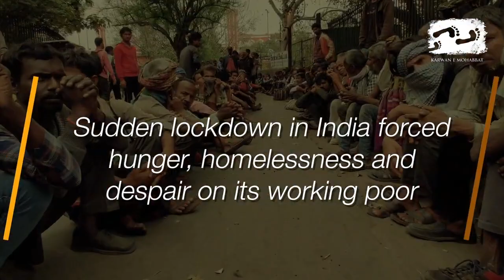TRAILER | STRANDED - Cruelty and Compassion in India's Lockdown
Watch WorldPremiere @karwanemohabbat's documentary
STRANDED : Cruelty and Compassion During India's Lockdown
10:30pm | 29 August 20 | SATURDAY | On Facebook